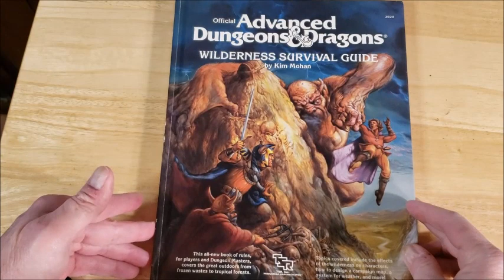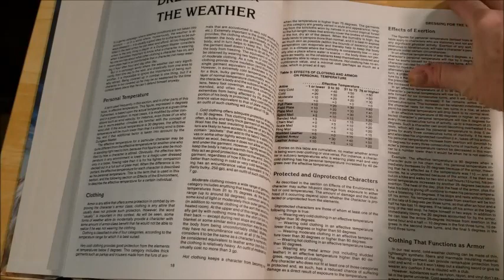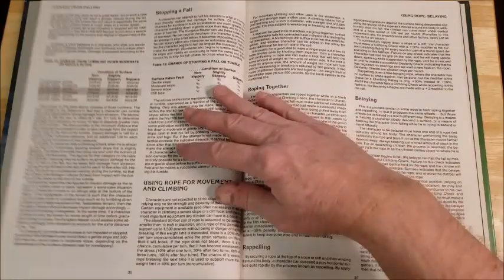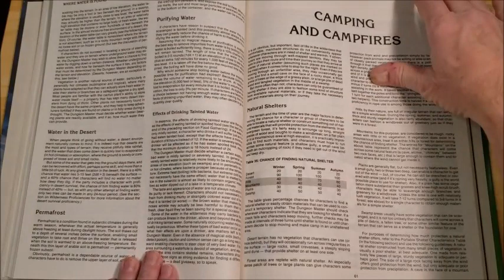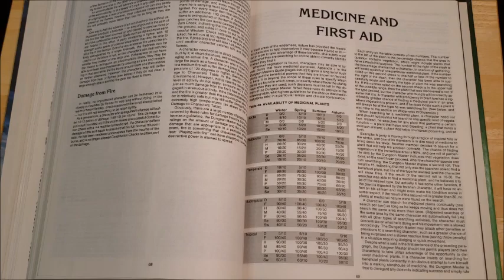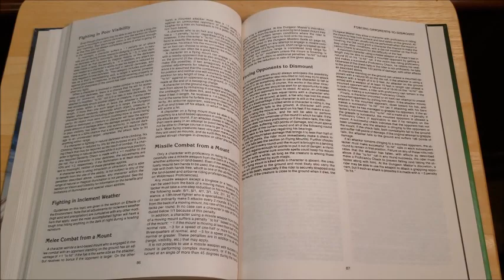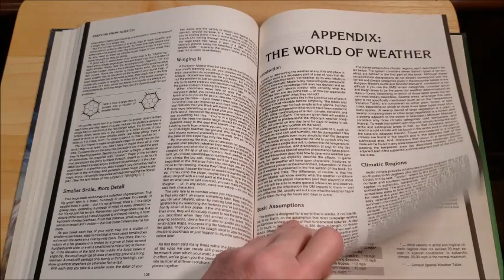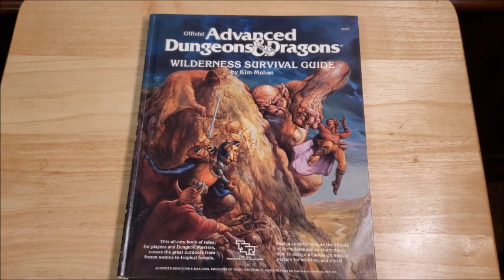AD&D Wilderness Survival Guide by TSR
Surviving in the terrain between dungeons. Thank you.